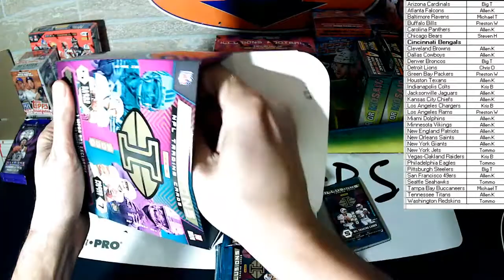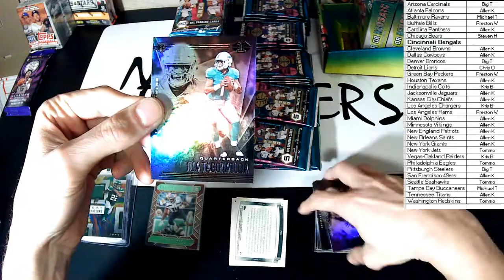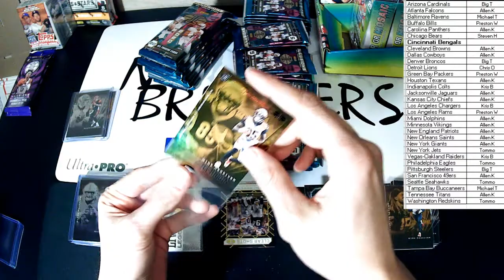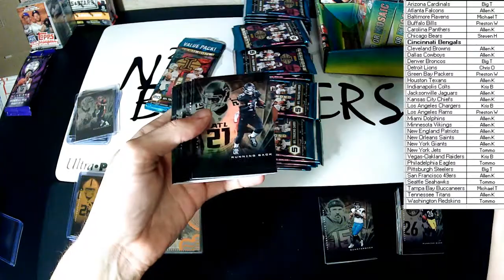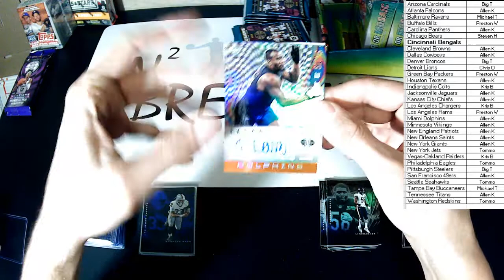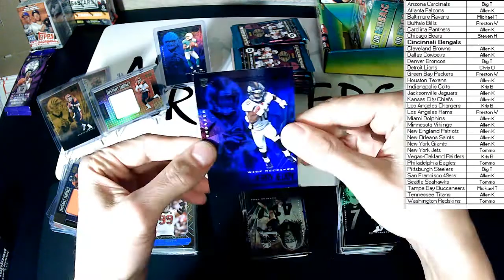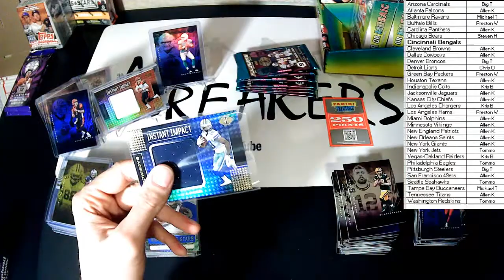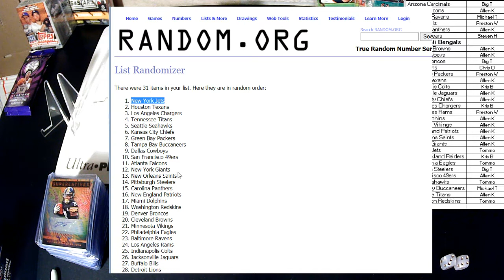2020 Illusions Football PYT Mixer #2